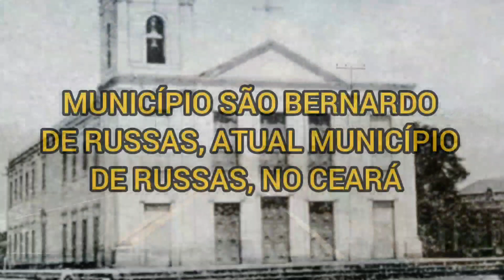VOCÊ SABE A ORIGEM DA CIDADE DE PALHANO CE? DISTANTE 63,8 KM DE LIMOEIRO DO NORTE CE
Palhano Município do Ceará,  terra de artesanato de palha da Carnauba